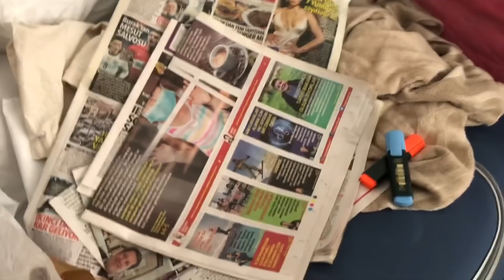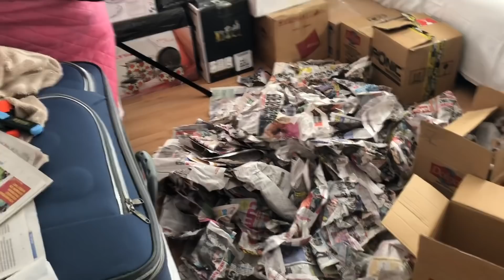EV TOPLAMA GÜNÜ 🏠 KOMBİMİZ TAKILDI ✅ EŞYALAR GELMEYE BAŞLADI 🎉GÜNLÜK VLOG🎥